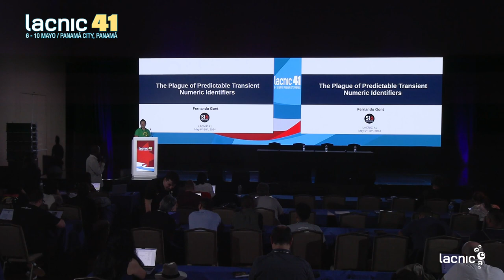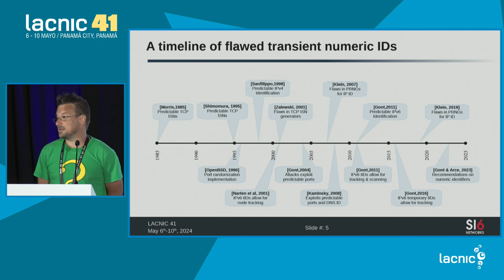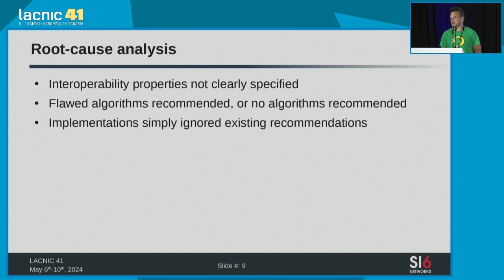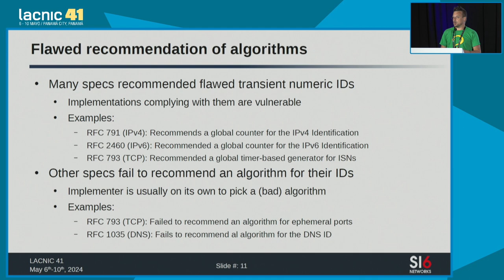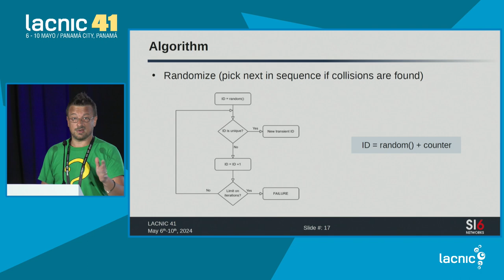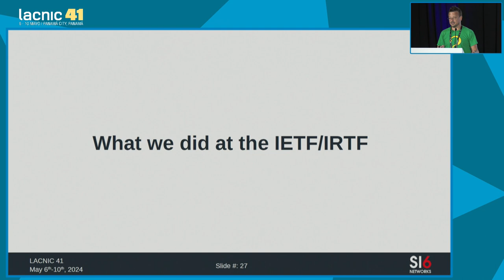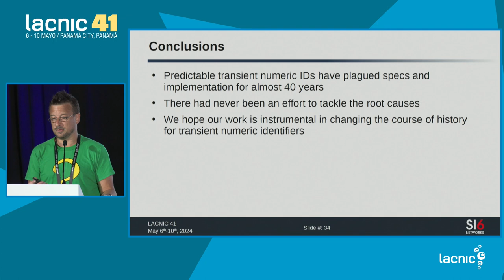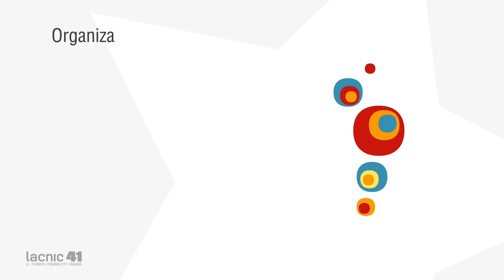La plaga de los identificadores numéricos transitorios predecibles